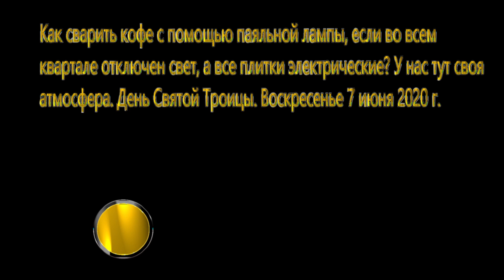Как сварить кофе с помощью паяльной лампы? День Святой Троицы 7 июня 2020 г.